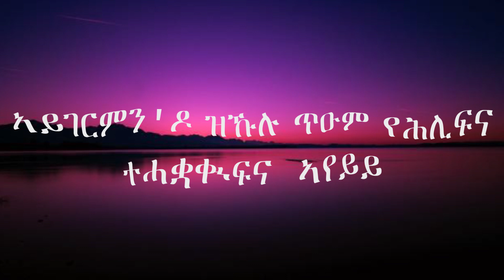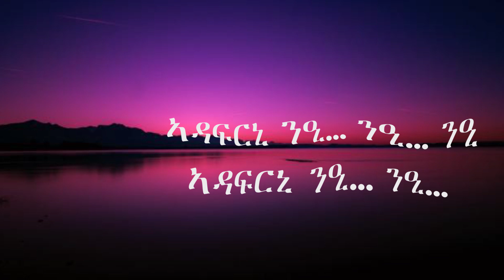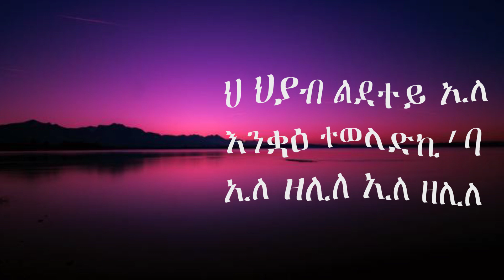Lyric Eritrean Music 2022 - adafrni by HoneyBee/ኣዳፍርኒ ብሃኒቢ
ሓዳስ ደርፊ ኣዳፍርኒ ብሃኒቢ ምስ ግጥሚ
New Eritrean music Adafrni by HoneyBee with Lyrics

እዛ ቻነል ዝያዳ ናይ ቀደም ከምኡ ዉን ዘመናዊ ኣዝዮም ንምስምዖም ባህ ዘብሉ ደርፍታትን ዜማታትን ምስ ግጥሞም ኣሰንያ ኣብ ሓደ መኣዲ ተአንግድ፡፡